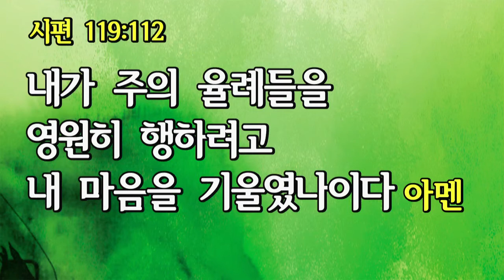주의 말씀에 대한 체험적인 고백(남대문교회 손윤탁 담임 목사) / 시편 119:105 ~ 112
역사적인 교훈과 체험적인 고백

프랑스의 영웅 잔 다르크는 전설적인 인물입니다.

영국과 프랑스간의 100년 전쟁을 종식시킨 인물이지만

전쟁이 끝났을 때에는 잔 다르크는 이미 화형을 당한 이후였습니다.

‘잔 다르크 신드롬(증후군)’이라는 말이 있습니다.

고정관념을 이길 수 있는 혁신적인 신기술을 이르는 말입니다.

남성중심의 시대에 월등한 지휘통솔 능력을 발휘한 잔 다르크의 업적!

‘신드롬’이란 단어는 긍정적인 의미를 가진 것은 아닙니다.

더구나 ‘잔 다르크 신드롬’이야 말로 오늘과 같은 인공지능시대에

기성세대들의 마음을 꼬집기라는 하는 것과 같은 감성적 표현일 것입니다.

물론 기존 방식은 다음 세대와 신기술을 따를 수 없습니다.

먼 앞날을 생각해 보면 당연히 존중되어야 할 새로운 방식들입니다.

그러나 경험이 무시되거나 과거의 역사를 등한히 여기지 않아야 합니다.

지나간 역사를 강조하는 것은 다가올 미래를 위해서입니다.

그래서 어른들은 늘 ‘온고이지신(溫故而知新)’을 이야기합니다.

“옛것을 익혀 새것을 알면 남의 스승도 될 수 있다(溫故而知新可以爲師矣).”

해 아래 새 것이 없습니다(전도서 1:9-10).

어제가 없는 오늘이 없고, 오늘이 없는 내일이 없습니다.

이미 성경은 전염병까지도 피할 길이 있음을 가르쳤습니다(대하 7:13-14).

디지털이나 인공지능도 사람이 없이는 아무것도 아닙니다.

성경말씀이나 어른들의 경험이 존중되어야 함도 이 때문입니다.

“나의 생명이 항상 위기에 있사오나 나는 주의 법을 잊지 아니하나이다.”

체험적인 고백(시 119:109)인 이 노래가 우리에게도 정말 힘이 됩니다.

모든 위기 극복의 방법이 신기술 개발에만 있는 것은 아니랍니다.

“손을 씻자!”는 에비슨 장로님의 권면이 기본이었던 것처럼!